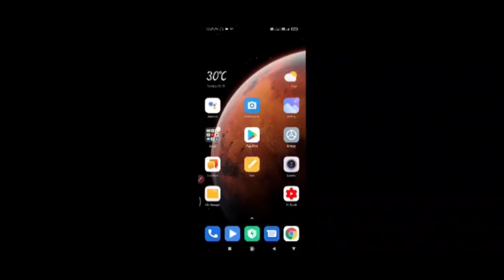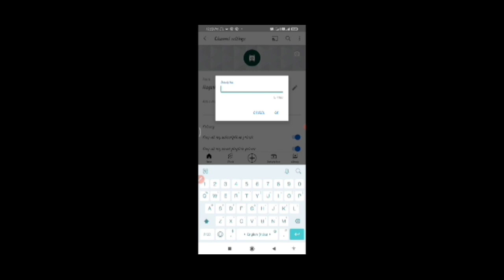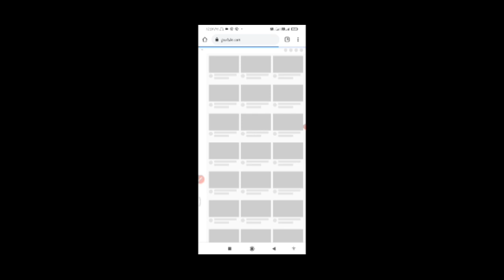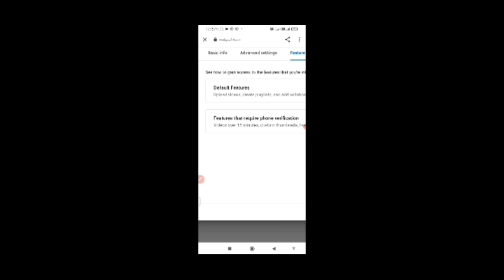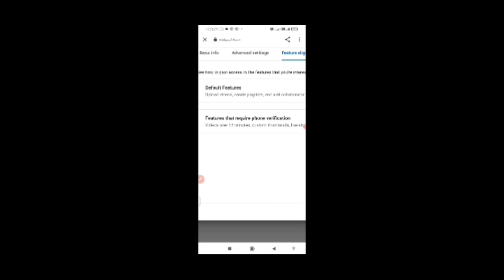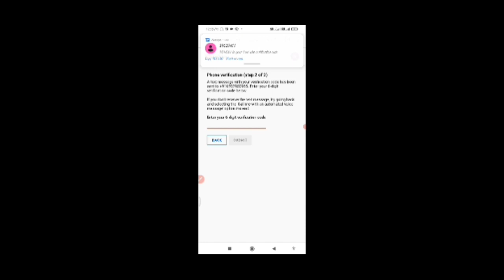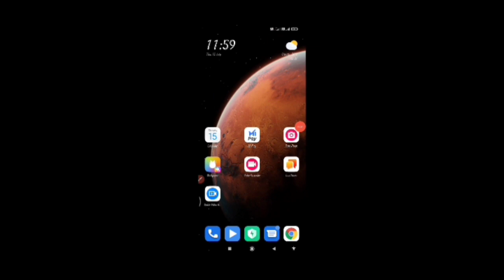How To Create A New Channel यूट्यूब चैनल कैसे बनाएं 🔥🔥🔥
dosto aaj hum is video me sikhne wale hai ki YouTube channel kaise banaya jata hai
                 so please🙏🙏🙏🙏🙏🙏 video ko end tak jarur dekhe bahut hi saral and bariki se samajhne ki koshish ki hai 🙏🙏🙏

Video covers:-

gaming channel grow kaise kare free fire 2021
youtube shorts kaise dekhe
jio phone mein youtube shorts kaise dekhen
online paise kaise kamaye 2021 website
money earning games without investment paytm
paytm earning app 2021 today with proof

Nagesh das owner of (Technical nageshji) YouTube channel

Use permitted copyright statute that might  otherwise be infringing